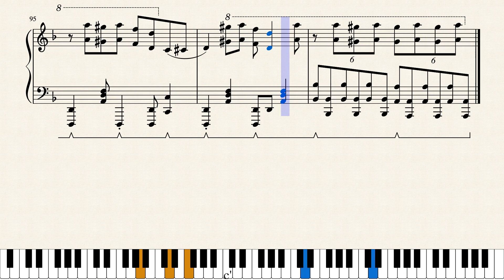I DON'T KNOW HOW BUT THEY FOUND ME - Choke (Piano Cover)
Ayyyy, you found it!